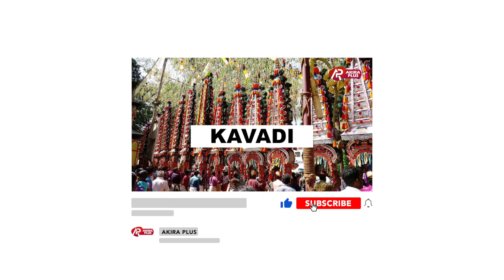சர்ப்பக் காவடி என்றால் என்ன? | Sarpak Kavadi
ʜᴇʟʟᴏ ɢᴜʏꜱ,

★ ᴡᴇʟᴄᴏᴍᴇ ᴛᴏ ᴏᴜʀ ᴘᴀɢᴇ
@Akira_plus ʏᴛ ᴄʜᴀɴɴᴇʟ

★ ᴘᴜᴅɪᴄʜᴀ ᴍᴀʀᴀᴋᴋᴀᴍᴀ ꜱᴜʙꜱᴄʀɪʙᴇ ᴘᴀɴɴᴜɢᴀ

★ ᴛʏᴘᴇꜱ ᴏꜰ ᴠɪᴅᴇᴏ ᴜᴘʟᴏᴀᴅɪɴɢ :-
        • Entertainment
        • Infotainment

★ ᴄᴏɴᴛᴀᴄᴛ us :-
         • ɪɴꜱᴛᴀɢʀᴀᴍ :-
         •ɢᴍᴀɪʟ :-

©️ Akira_Plus